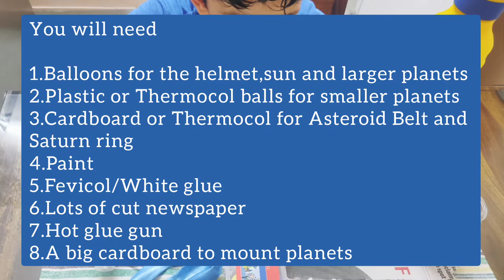DIY Spacehelmet and Solarsystem with balloon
A super fun way to capture the magic of space.This kept my little monkey busy playing astronaut for hours
All you need for this DIY Spacehelmet and Solarsystem are
-balloons
-plastic balls
-paper
-glue
-paint
This will surely engage the little ones- plenty of tearing,pasting and colouring to do.

Musician: ASHUTOSH